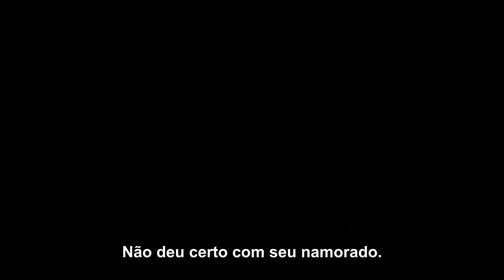Colossal | Trailer Legendado